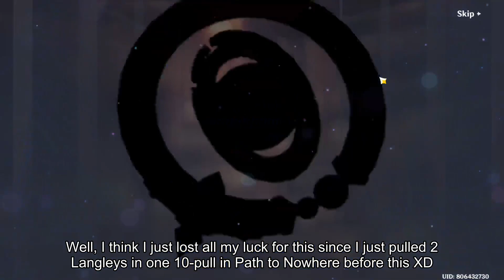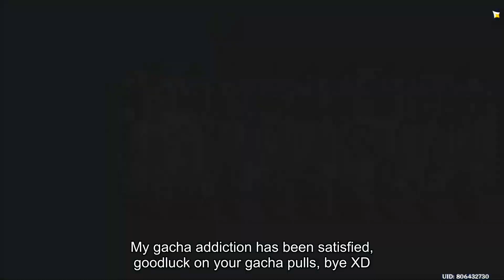[Genshin Impact] Yelan pulls | I think I have a reason to do my quests now XD